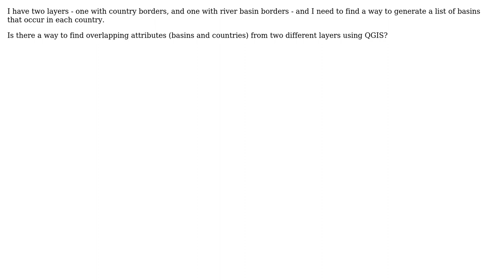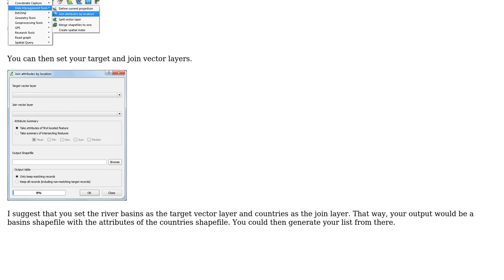GIS: Finding overlapping attributes in two different layers using QGIS?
With thanks & praise to God, and with thanks to the many people who have made this project possible! | Content (except music & images) licensed under CC BY-SA | Music | Images & others | With thanks to user R.K. user PolyGeo user Cyrus and the Stack Exchange Network Trademarks are property of their respective owners. You are responsible for your own actions.